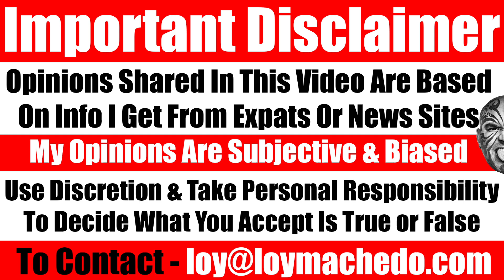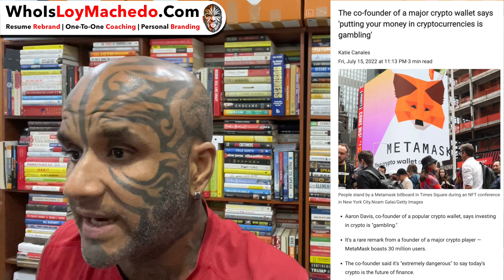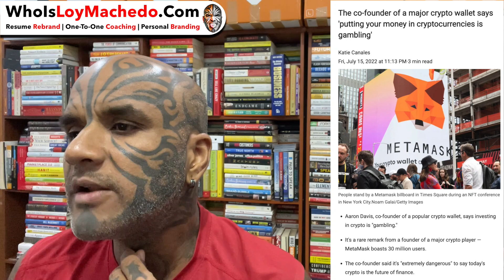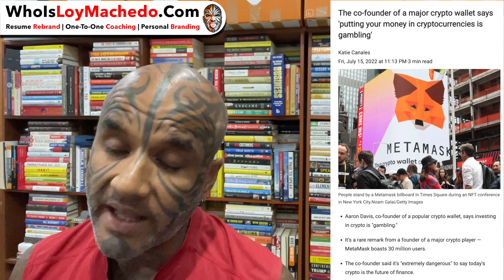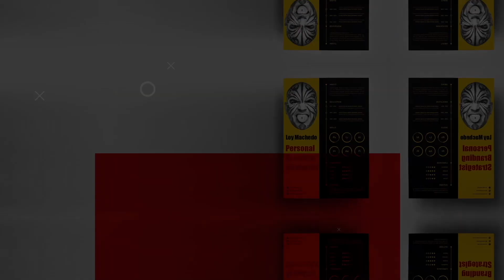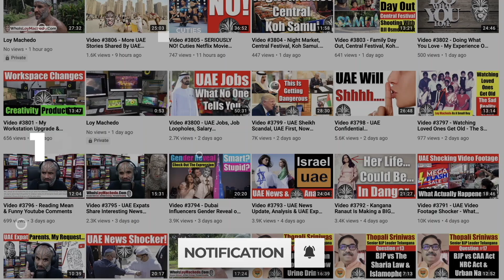Putting Money In Crypto Is Gambling Admits Co-founder Of A Major Crypto Wallet MetaMask - Video 5801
NEWS COURTESY YAHOO NEWS
The co-founder of a major crypto wallet says 'putting your money in cryptocurrencies is gambling'
Aaron Davis, co-founder of a popular crypto wallet, says investing in crypto is "gambling." It's a rare remark from a founder of a major crypto player — MetaMask boasts 30 million users. The co-founder said it's "extremely dangerous" to say today's crypto is the future of finance.

A co-founder of a popular crypto wallet said investing in digital assets amounts to gambling.

In an interview with Vice, Aaron Davis of MetaMask — which has allowed crypto users a place to store their holdings for six years now — warned people against staking their life savings in cryptocurrency, especially as the industry faces a months-long selloff that's showing few signs of stopping.
TO JOIN MY PRIVATE FACEBOOK GROUP